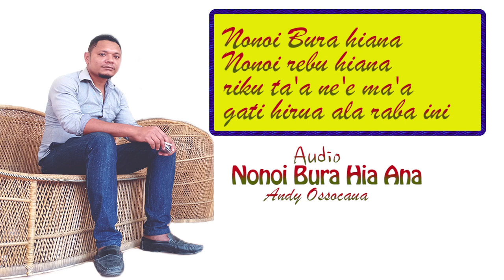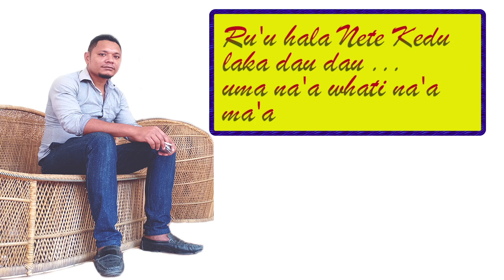Nonoi Bura Hia Ana _Andy Ossocaiua Musika Daucua